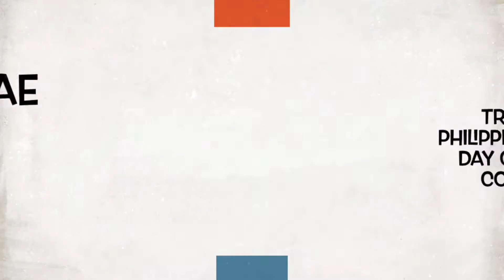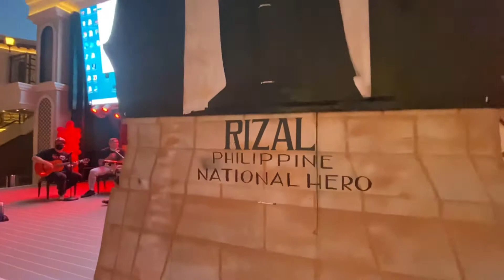VLOG 05 Teppanbae Travel Vlogs : Philippine Independence Day @ CostaFirenze [S2-EP05]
check out the Philippine independence day celebration at costa Firenze